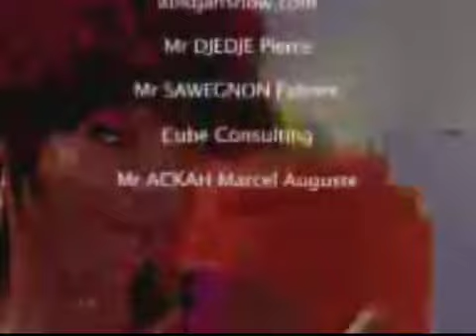Résidence du bonheur 6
Résidence du bonheur